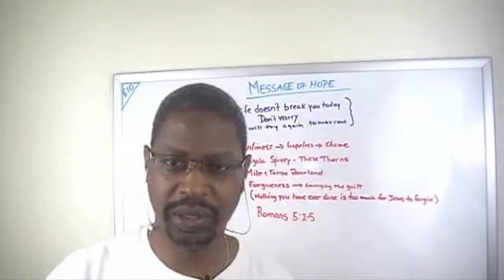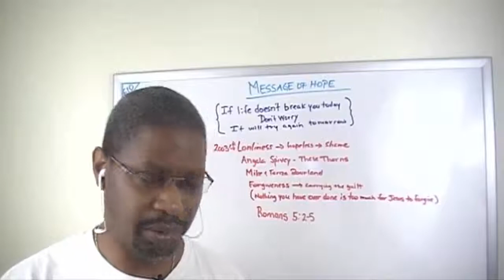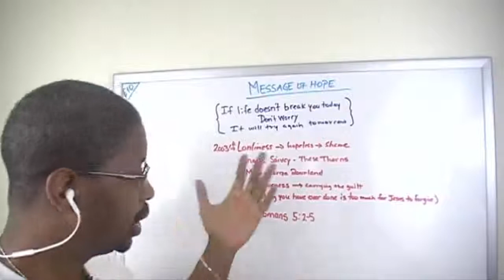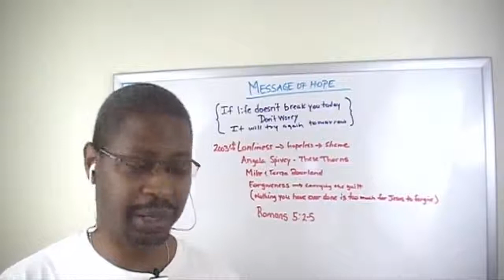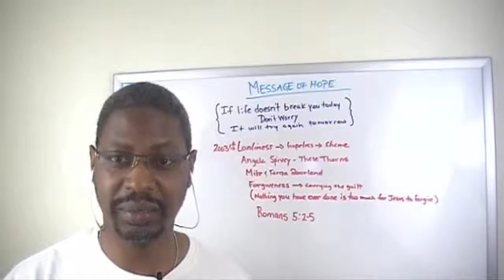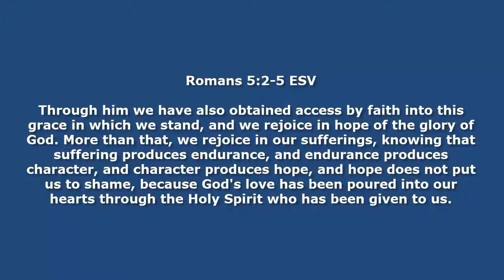Message of Hope Episode #10 Lunchtime Recordings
Message of Hope Episode #10 of my motivational video series, Lunchtime Recordings Thanks for stopping by to get your daily motivational fix. I am motivated and inspired just by your presence. Thanks!

"If life doesn't break you today, don't worry, it will try again tomorrow." Unknown

Where would I be today if it weren't for hope? Honestly, I don't think I would be here at all. Because 10 years ago I couldn't really identify with anything in this world that was worth living for. Life had gotten the best of me.

I am blessed to have discovered hope, for there's would have been many wonderful things that I would have missed. Like my marriage, the birth of my second daughter, my oldest daughter going to college, and the opportunity to be speaking with you today. I am thankful for all of it.

My message to you is to place all your troubles and pain in god's hands. He wants to help you through it all. He wants to give you hope. He wants to show you that you're loved.

Through him we have also obtained access by faith into this grace in which we stand, and we rejoice in hope of the glory of God. More than that, we rejoice in our sufferings, knowing that suffering produces endurance, and endurance produces character, and character produces hope, and hope does not put us to shame, because God's love has been poured into our hearts through the Holy Spirit who has been given to us.